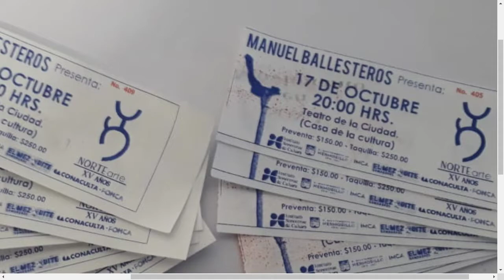El bailarín y actor sonorense Manuel Ballesteros invita a espectáculo de danza y teatro Nortearte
El próximo 16 y 17 de octubre el actor y bailarín sonorense Manuel Ballesteros presentará su espectáculo de danza y teatro NORTEarte, propuesta que creó hace 15 años y lo ha llevado a recorrer gran parte de México, Nueva York y hasta Shangai.

La cita es en el Teatro de la Ciudad de la Casa de la Cultura en Hermosillo, donde el reconocido sonorense interpretará a un cantante de música grupera dentro de un espectáculo que califica como una montaña rusa de emociones.

“Estoy celebrando 15 años con esta obra de danza y teatro, es un personaje de la Sierra de Sonora, es una hora de diferentes escenas de música en vivo, me he presentado en Nueva York, Shangai, recorrí Chihuahua, Coahuila y otras partes de México”, dijo.